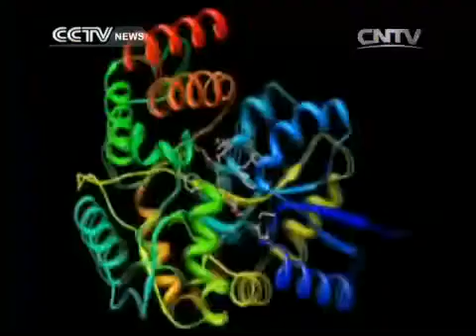China's Tianhe-2 retains supercomputer crown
Every year, the Top 500 list publishes a rank of the world's fastest supercomputers. This year, Tianhe-2, a massive computer system, takes the trophy and makes China as the country with the fastest supercomputer in the world.